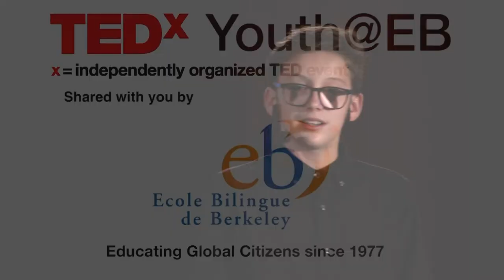Preparing for the next pandemic | Valentin Robert | TEDxYouth@EB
Valentin explains how we must better prepare for future pandemics as we continue to struggle with the outcomes and frustrations of the COVID-19 pandemic.  Valentin is currently a seventh grader in the Ecole Bilingue de Berkeley class of 2023. This talk was given at a TEDx event using the TED conference format but independently organized by a local community.